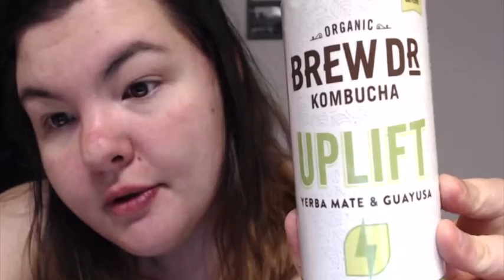Day 9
I can't believe we're already 9 days into this. I know these videos aren't very entertaining, but tbh, they aren't really meant to be. I'm just happy it's a commitment I'm keeping.